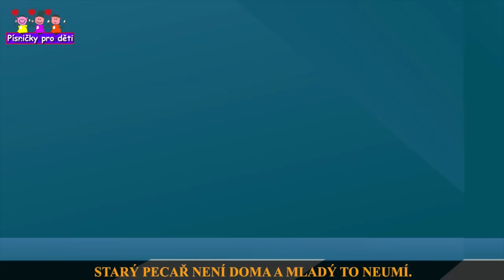Červený šátečku - Písničky pro děti a nejmenší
Červený šátečku

Červený šatečku, kolem se toč,
kolem se toč, kolem se toč,
můj milej se hněvá, já nevím proč,
já nevím proč, já nevím proč.
Tra-la, la, la, la, la, la,
Červená fiala, tra-la, la, la, la, la, la,
fialenka.

Když jsem si v potoce ruce myla,
ruce myla, ruce myla šátek jsem do vody upustila,
upustila, upustila.
Čerevná filala, tra-la, la, la, la, la,
fialenka

Já se ti můj milej dobře chovám,
   dobře chovám, dobře chovám.
   tys mě dal šáteček, už ho nemám,
   už ho nemám, už ho nemám.
fialenka